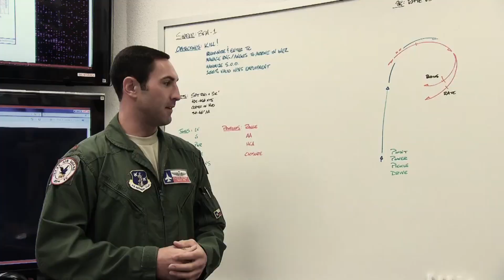F-16 Fighting Falcon: The Ageless Warrior that Shaped Modern Warfare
The F-16 Fighting Falcon, also known simply as the Viper by its pilots, is one of the most iconic multirole fighter jets ever created. Introduced in the late 1970s, this aircraft quickly gained a reputation for being agile, reliable, and versatile. Developed by General Dynamics (now Lockheed Martin), the F-16 has been used by more than 25 countries, amassing over 19 million flight hours and more than 4,600 jets produced. It continues to dominate the skies even today.